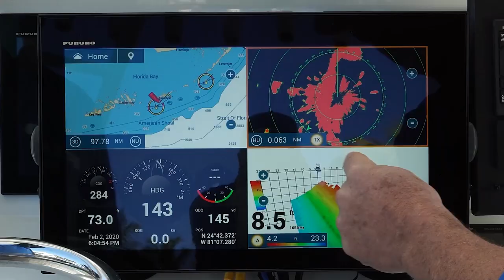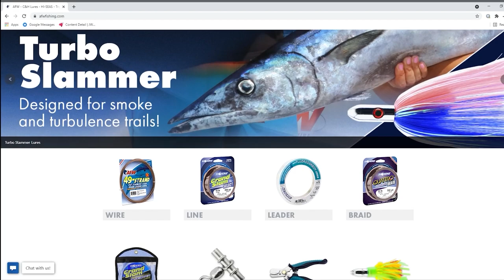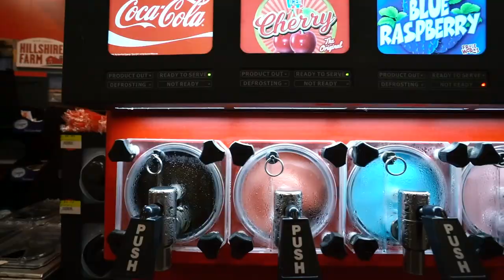BLACKFIN TUNA on the Marathon Hump + TRIPLETAIL and MAHI-MAHI - Two Conchs Online TV/Ep 20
Join the Two Conchs Sportfishing TV team in the Florida Keys and learn how to target blackfin tuna on the hump, as well as how to catch tripletail and mahi-mahi off weed lines and debris.